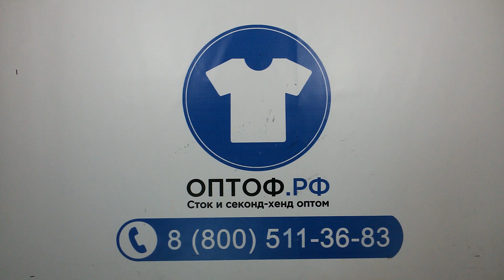1694 спортивные штаны cream/extra герм 1пак 12.4кг 9.45€/кг 40шт